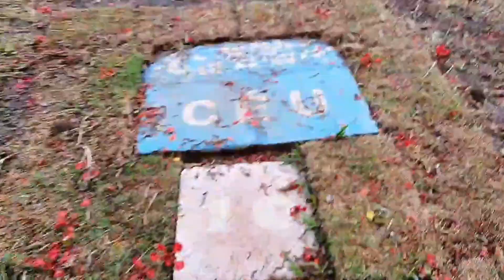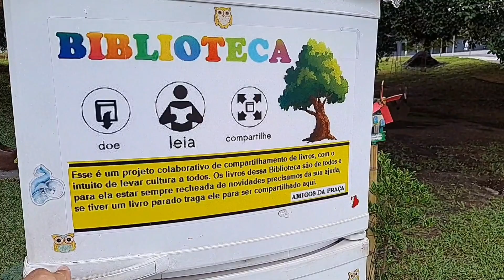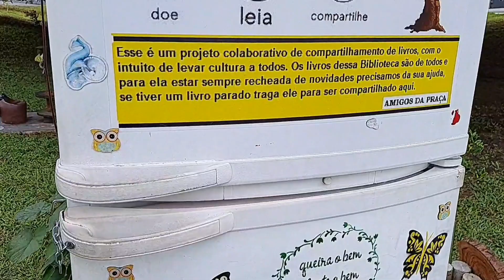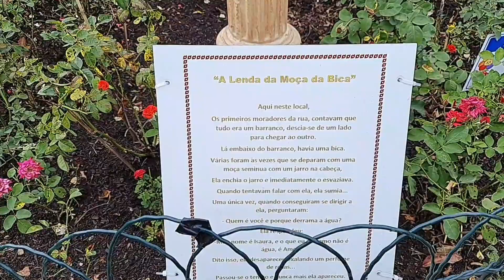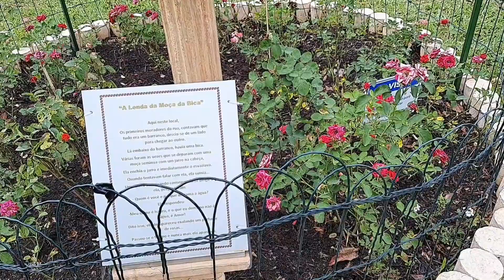Linda Praça Jd Bonfim, Com Uma Geladeira Que É Uma Biblioteca, A Lenda Da Moça Da Bica, Campinas.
Conversando com uma moradora a dona Divina, ela me disse que a pracinha antes era tomada pelo mato e com a iniciativa de uma das moradoras da rua, todos gostaram da ideia de dar uma cara nova para praça, cada um doando algumas coisas, a praça foi ficando charmosa e um ambiente agradável para os frequentadores, tem balanço com formato de avião, casinha para alimentação de pássaros e até uma amarelinha tem no local.

Tem também a lenda da moça da bica. rsrsrs

Uma excelente iniciativa dos moradores, no local existe uma geladeira cheia de livros para quem quiser praticar a leitura, ela me disse que será ampliada a biblioteca para ter mais livros.

Parabéns para todos envolvidos.

 Fica na Av. Pascoal Celestino Soares, Jd Bonfim, região da Vila Teixeira, Vila Industrial, perto do antigo Curtume Cantúsio.